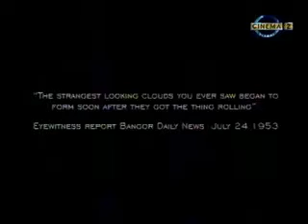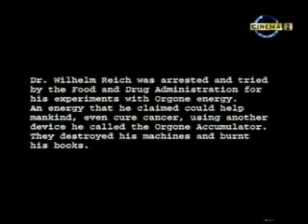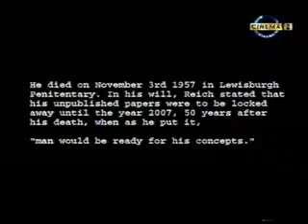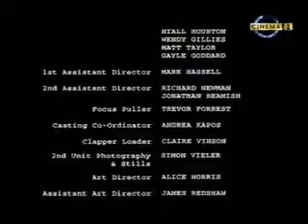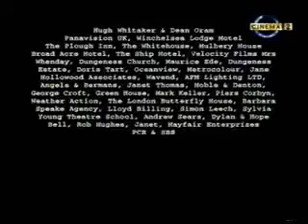Cloudbusting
Did Wilhelm Reich have an early handle on the very life energy that is constantly manifesting its patterns on earth, in our daily lives in such obvious places as the weather?